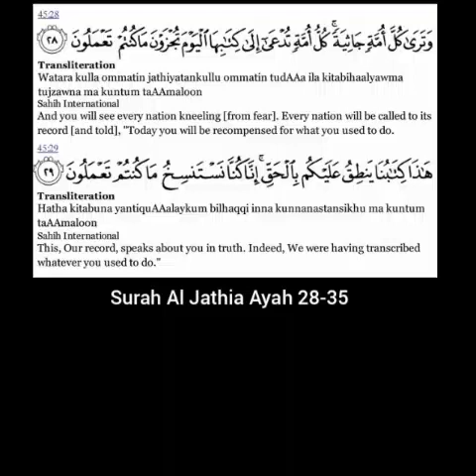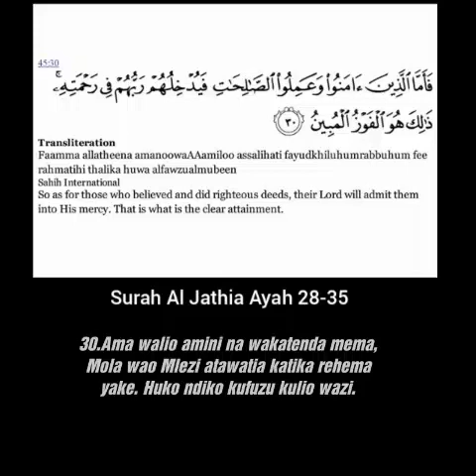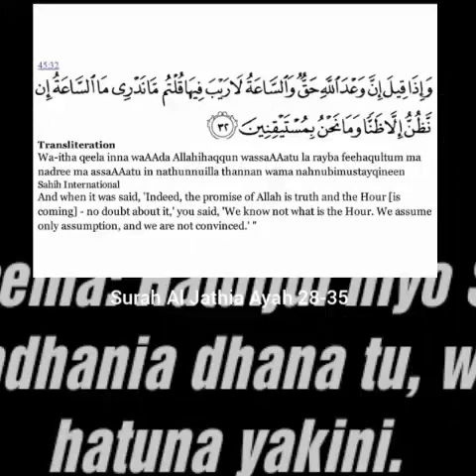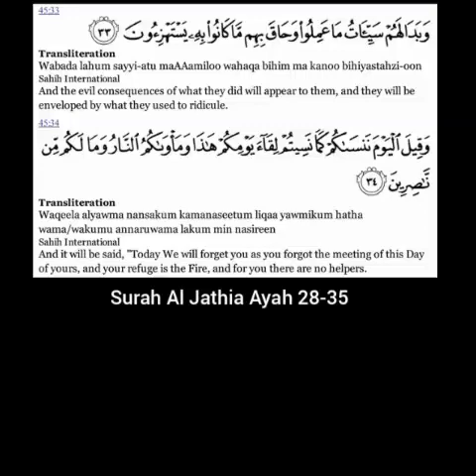Surah Al Jathiya Verse 28 to 35